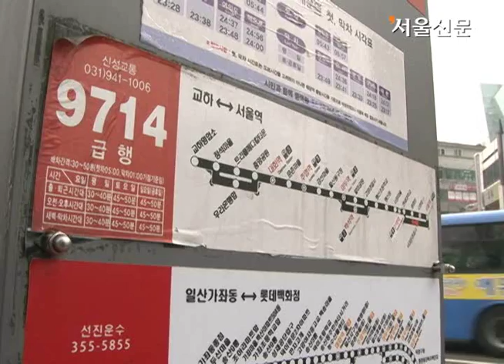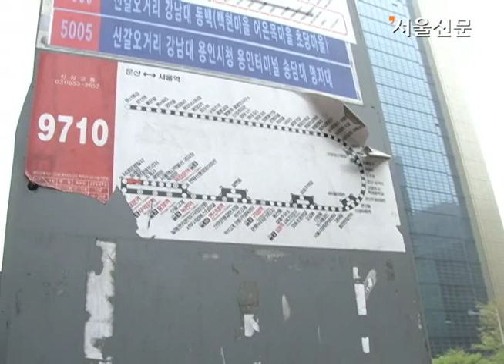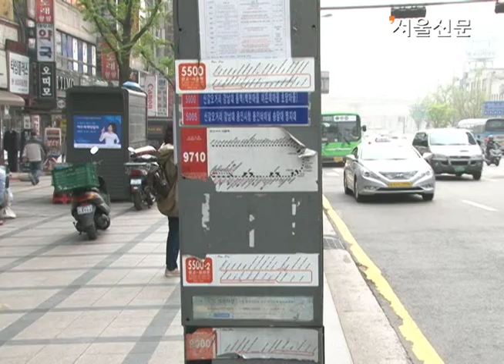지자체들의 버스표지판 관리 떠넘기기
서울 숭례문 앞 광역 버스정류장. 버스 운행정보를 확인하는 노선표의 대부분이 훼손됐습니다. 그나마 있는 부분도 빛이 바래 글씨가 잘 보이지 않습니다.

서대문경찰서 앞 버스 정류장 사정도 마찬가집니다. 배차간격이 긴 버스의 배차시간을 확인할 수 없어 노선표에 적힌 전화번호로 직접 걸어봤습니다.

"배차 간격을 알고 싶어서요." [기자]
"30분 간격인데요." [버스업체 관계자]

"(표지판 에는)50분으로 돼있는데..." [기자]
"30분이요." [버스업체 관계자]

"그럼 혹시 제가 언제쯤 탈 수 있을까요?" [기자]
"글쎄요..." [버스업체 관계자]

배차정보 어플을 활용해 스마트폰으로는 확인할 수 있지만 스마트폰에 익숙하지 않은 사람들에게는 쉽지 않습니다.
"우리 같은 노인들은 노선표를 한참 들여다 봐야되고, 더욱이 노선이 복잡하게 돼있어 보기 힘들어요." [장명진(75)/광역버스 이용객]
"기분이 나빠요. 좀 확실하고 깨끗하게 노선표가 부착되었으면 좋겠어요." [이한구(75)/광역버스 이용객]

광역버스는 2004년에 운행을 시작해 지금까지 노선이나 배차 간격이 달라지는등 적지 않은 변화가 있었습니다. 하지만 변경된 정보가 반영되지 않는 등 관리는 매우 부실한 것으로 나타났습니다. 관리를 담당해야할 지자체들은 현실적인 대안 없이 도로변 광역 버스 정류장 노선표을 두고 서로 입장 차이만 보이고 있습니다.

"서울시의 광역버스 정류소는 530여개가 있습니다. 정류소 노선도에 관리에 대해서는 각 운송업체들이 하고 있으며, 각 시도에서 여기에 대한 지도·감독을 하고 있습니다. 그래서 서울시에서는 각 경기도와 인천시에 노선도를 개선하도록 요청한 상태입니다." [김하국/서울시 버스관리 운행팀장]

"서울시 같은 경우 자치구가 다 나뉘어졌잖아요. 그럼 구청에서 별도로 관리 할 거예요." [경기도 광역버스 관계자]

도로변 광역버스 표지판의 관리가 엉망인데도 서울시와 해당 지자체들은 서로 책임 떠넘기에 급급하고 있습니다. 지자체들의 책임 회피 속에 애꿎은 시민들만 불편을 겪고 있습니다. 서울신문 명희진입니다.